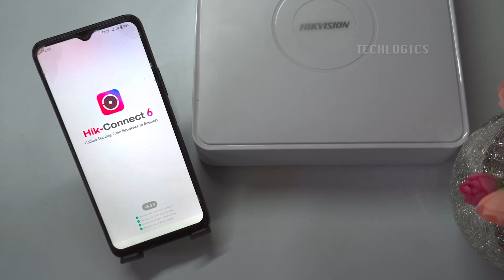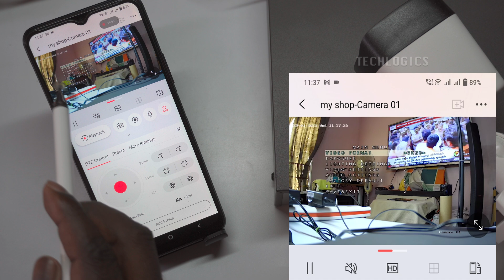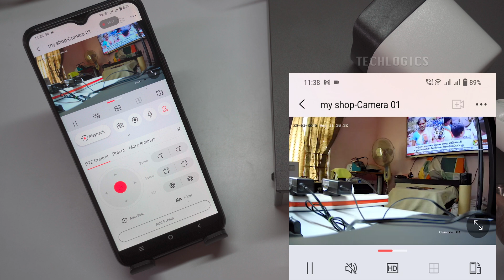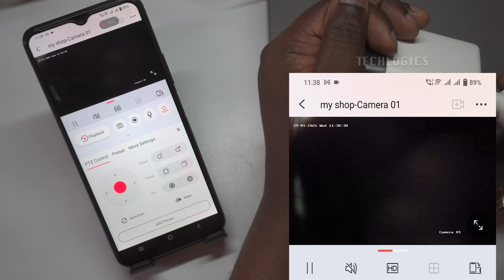How to Enable White Light on Your Hikvision HD Analog Hybrid Camera Using Hik-Connect App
Hi everyone! In today’s video, we’ll demonstrate how to enable the white light feature on your Hikvision HD Analog Hybrid Camera. This feature allows you to enjoy color recording even in low-light conditions, using the Hik-Connect mobile app.
This method is especially useful if you don’t have access to a TV or monitor screen, as everything can be configured directly from your mobile device. Before we begin, ensure that your mobile phone and DVR are connected to the same local LAN or Wi-Fi network.